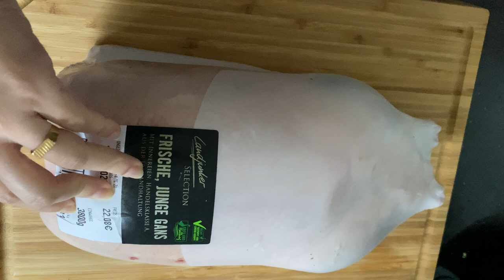A Typical German Christmas Dinner | Goose Roast | Germany Malayalam Vlog | Life in Germany